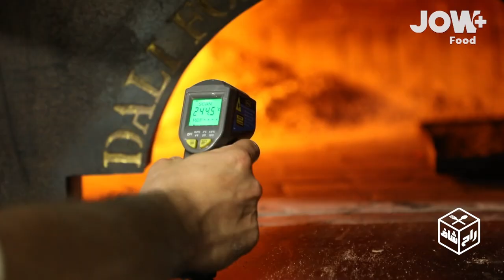من أشهر المحلات تاع البيتزا في الجزائر العاصمة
في الحلقة الثانية من "راح شاف"، مراد زار واحد من أشهر المحلات تاع Pizza Carré في الجزائر العاصمة.